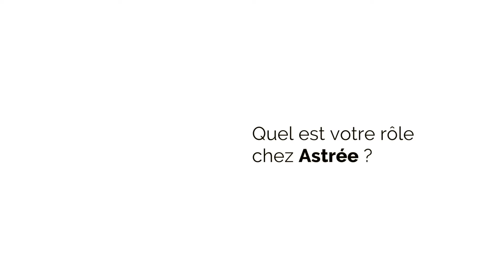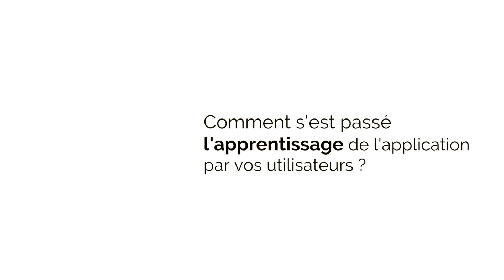Témoignage Astrée (Court)